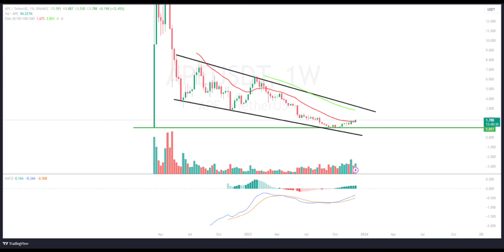Apecoin Price Prediction 2023 / Apecoin News Today / Apecoin Technical Analysis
Kim🚀 Calling all Crypto Enthusiasts! Join us in this video as we explore the exciting world of Apecoin (APE) and its potential in 2023. Here's what you can expect from this video:

💰 Apecoin (APE) Price Predictions 2023:
Are you curious about what the future holds for Apecoin (APE) in 2023? We've got you covered with expert analyses and market data to provide insights into the potential future of APE's price.

📰 Apecoin (APE) News Today:
The cryptocurrency world is always evolving. In this video, we'll keep you up to date with the latest news and essential developments related to Apecoin (APE). Stay informed about what's shaping the crypto landscape.

📊 Apecoin (APE) Technical Analysis:
We'll take a deep dive into Apecoin's (APE) charts, breaking down recent price movements. By examining technical indicators and patterns, we'll identify potential support and resistance levels, helping you understand the trajectory of Apecoin (APE).